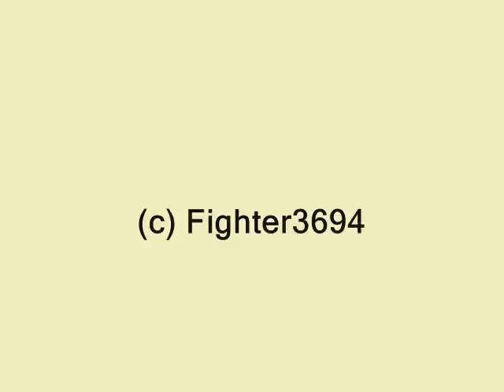1 Stunde Hannover Flughafen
1 Stunde am Airport
Abfertigungen, Starts...